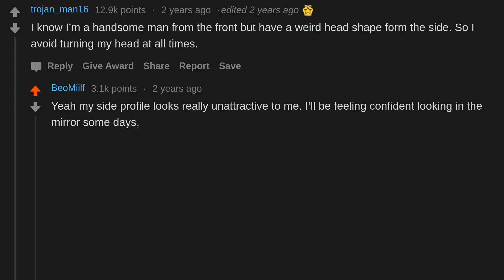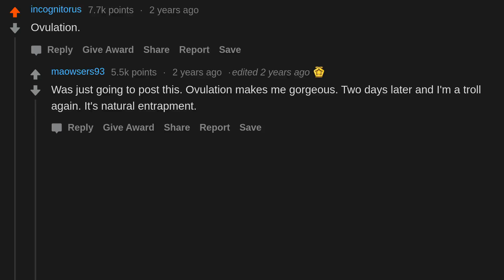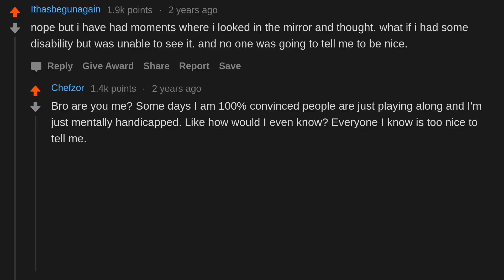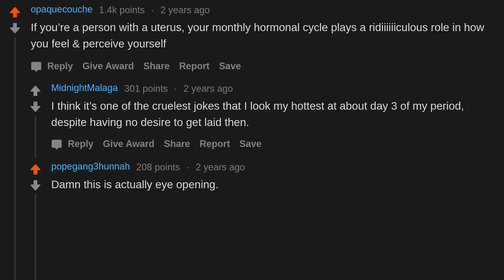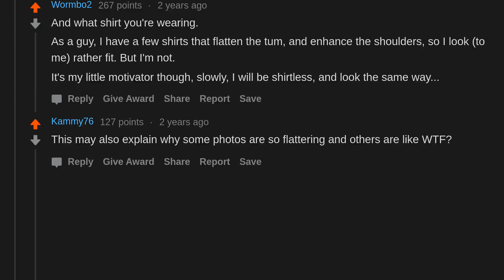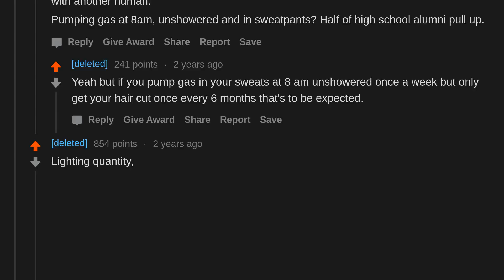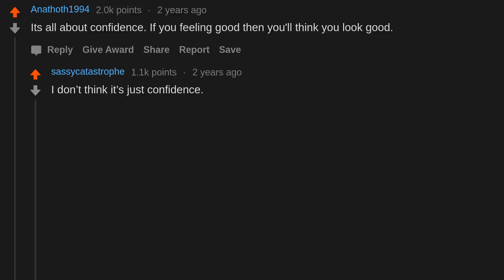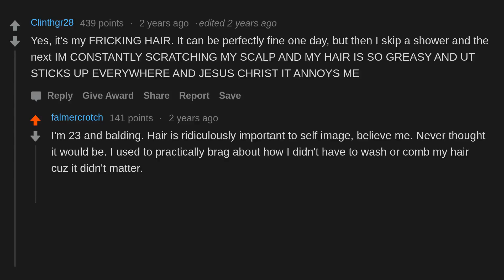Do You Ever Look At Yourself One Day And Think You Are Hot As S#%t, Why Do You Think That Happens?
AskReddit People Share Do You Ever Look At Yourself One Day And Think You Are Hot As S#%t, Why Do You Think That Happens?